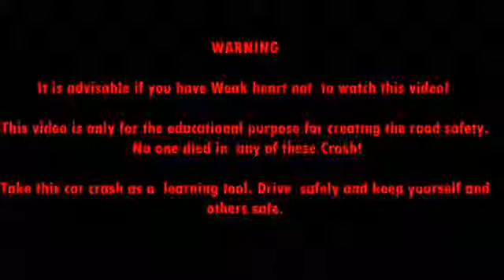Сompilation accident February. Подборка аварий и ДТП Февраль 2014. 事故二月编译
00:13 - подборка дтп 2013
00:54 - ужасные аварии
01:24 - самые страшные аварии
01:51 - страшные аварии 2013
02:26 - видеорегистратор